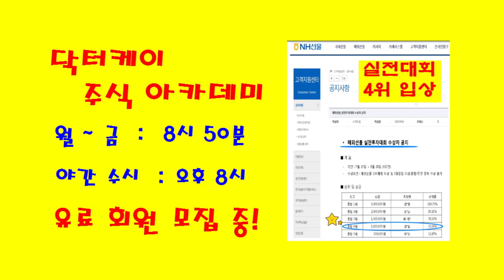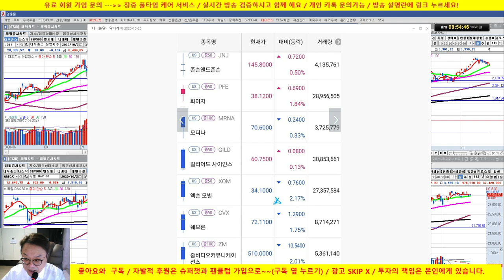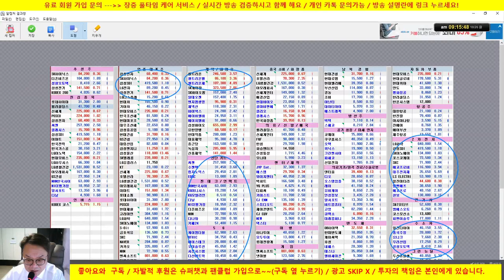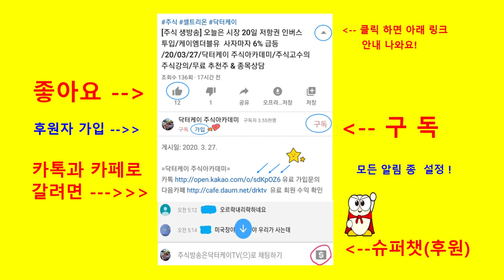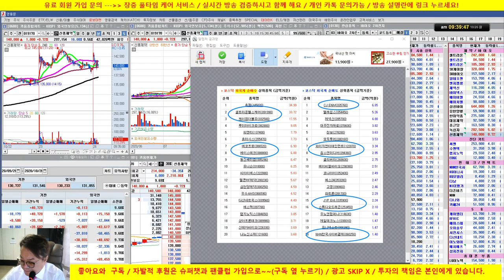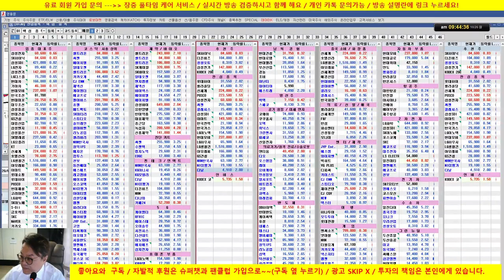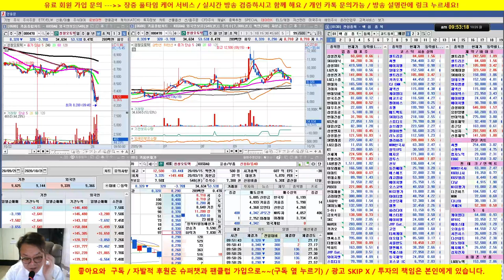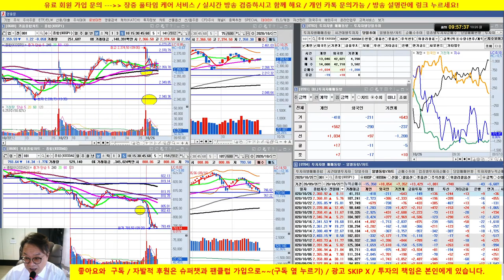이건희 회장 사망/삼성물산 급등/셀트리온 FDA 진단키트 긴급사용승인/20/10/26/닥터케이 주식아카데미/무료 추천주 & 종목상담/실전투자대회 입상자